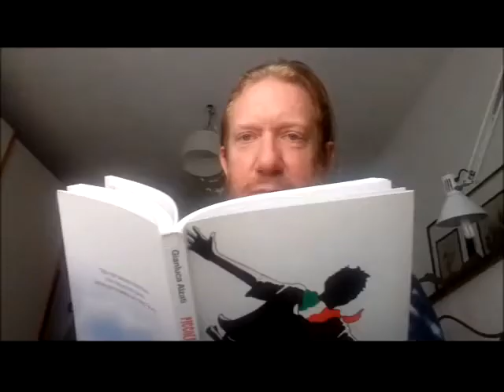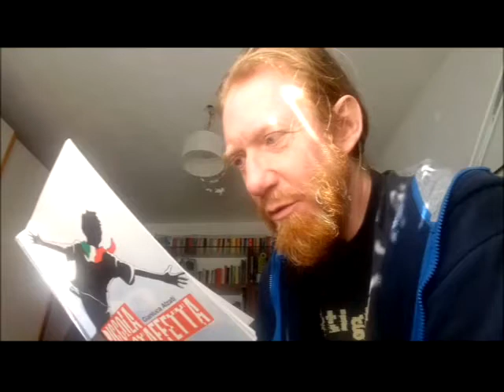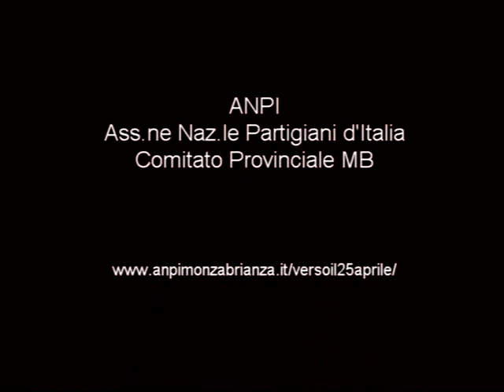verso il 25 aprile6